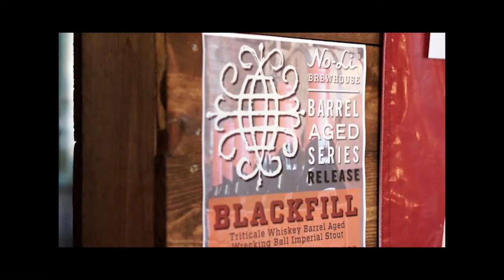Small Batch Festival Extended Look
12 Small Batch Festival at No-Li Brewhouse.

Special thanks to Learning Team for their music.